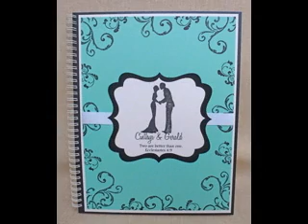DIY Engagement party gift decorations ideas